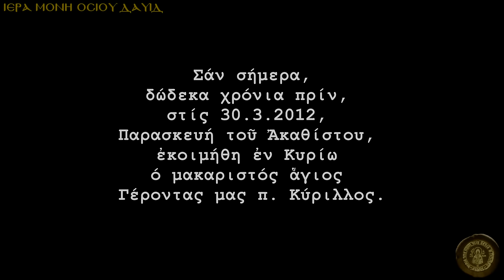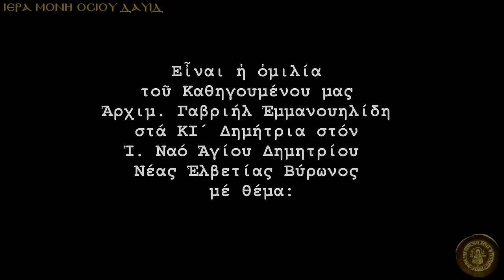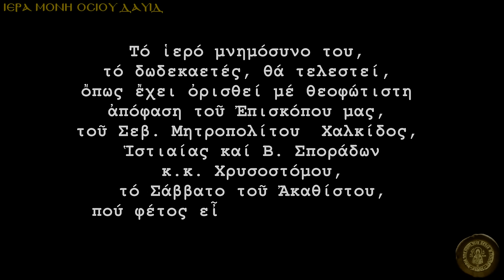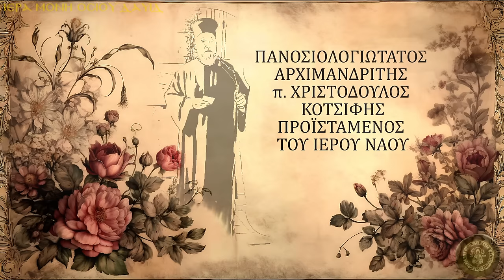ΣΑΝ ΣΗΜΕΡΑ...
ΟΜΙΛΙΑ ΑΡΧΙΜ. ΓΑΒΡΙΗΛ ΗΓΟΥΜΕΝΟΥ Ι.Μ. ΟΣΙΟΥ ΔΑΥΙΔ
ΜΕ ΘΕΜΑ:  "ΕΝΑΣ ΑΓΙΟΣ ΓΕΡΟΝΤΑΣ Ο ΜΑΚΑΡΙΣΤΟΣ π. ΚΥΡΙΛΛΟΣ"
ΚΑ΄ΔΗΜΗΤΡΙΑ 13 ΟΚΤΩΒΡΙΟΥ 2023
Ι.Ν. ΑΓ. ΔΗΜΗΤΡΙΟΥ ΝΕΑΣ ΕΛΒΕΤΙΑΣ ΒΥΡΩΝΟΣ